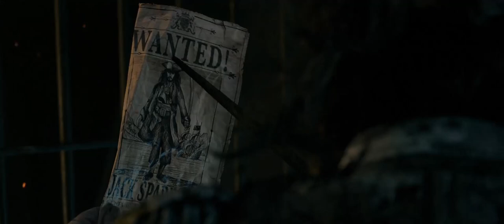(POTC) || Captain Salazar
"Jack Sparrow"
Hello there!
I will be starting a series of POTC videos starting with this one! Salazar is a very underrated villain in my opinion. Although Dead Men Tell No Tales has many problems, Javier Bardem's performance wasn't one of them. I hope you enjoy!

fuck Amber Heard

Headphones and 1080p are highly recommended!